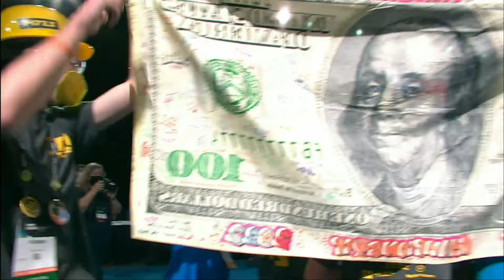Finals Match 3 - FTC World Championship 2022 in Houston | FTC Freight Frenzy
Red  Alliance：FTC 17713 & FTC 11260 & FTC 14725
Blue Alliance：FTC 11212 & FTC 8644   & FTC 12928

FTC 2022 World Championship in Houston - Finals Match 3